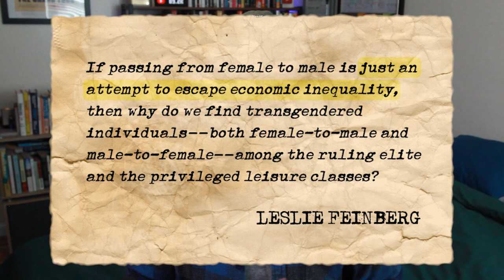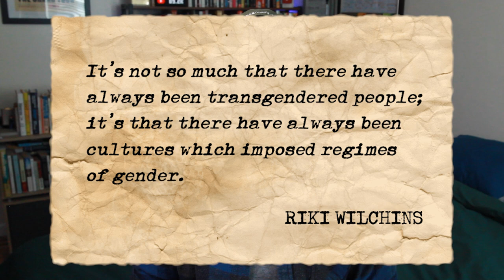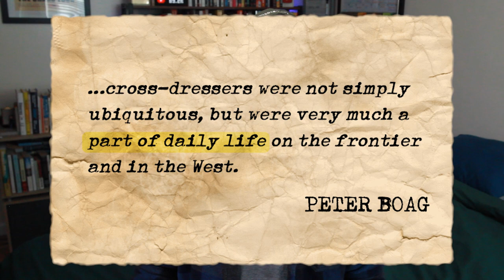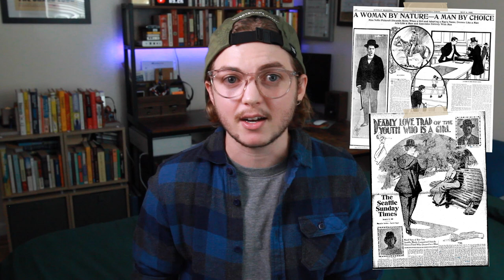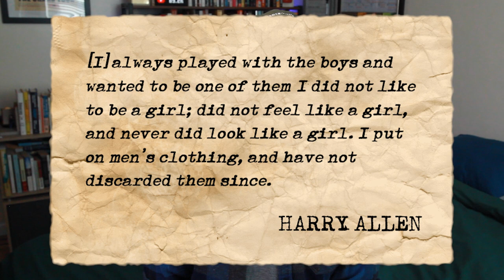Trans Dudes From History, Vol. 1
Trans people have always existed, even if they didn't have the same language we do now and even if most history books won't tell you about them. In this first volume of my Trans Dudes From History series, I give an introduction to talking about people from history who maybe could've been trans and share the profiles of three people––a Spanish conquistador, a stagecoach driver, and a bronco buster––who all transgressed gender in some way. Watch volume two to learn about six more transmasculine people from history

0:00 - How do we know if people in the past were trans? How does language effect how we think about our own identities? And how should we talk about people in the past?
8:23 - Antonio de Erauso
10:57 - Charley Parkhurst
13:36 - Harry Allen

Antonio De Erauso:
Lieutenant Nun: Memoir of a Basque Transvestite in the New World
The Lieutenant Nun: Transgenderism, Lesbian Desire, and Catalina de Erauso by Sherry M. Velasco

📙My Book, Sorted: Growing Up, Coming Out, and Finding My Place

V I N T A G E   M A I L
📬 (that thing where you can send me physical items)

Here on JACKISNOTABIRD, you can find new videos once a month sharing my experiences as a bisexual trans guy, answering questions about LGBTQ+ issues, and sometimes showing what happens when you put weird stuff on a waffle iron.

😍 This video brought to you in part by the following Patrons:

Anna Nichols
Asher Hundley
Avi Drucker
Blop
Catherine Aust
Chris Frank
Laura González
Mel Grayson
Nik Hansen
Rene DeGames
Ryan Winter
Talia Franks
Will Shughart